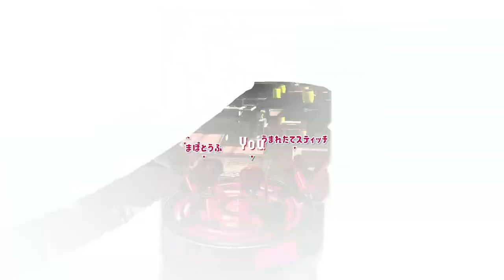スプラ３で出る新しいヒッセンの形が四角くなってたｗｗｗ【スプラトゥーン２】